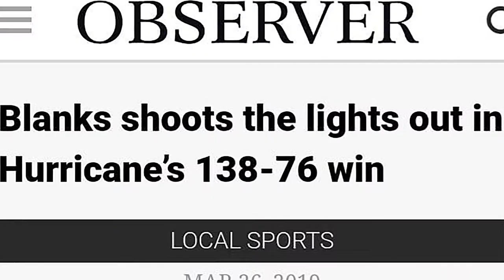David Blanks NABL Basketball 2019 Season Highlights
Edited from existing game footage throughout 2019 season.